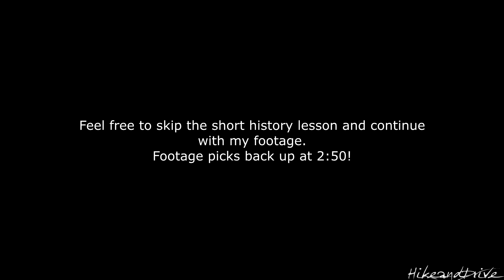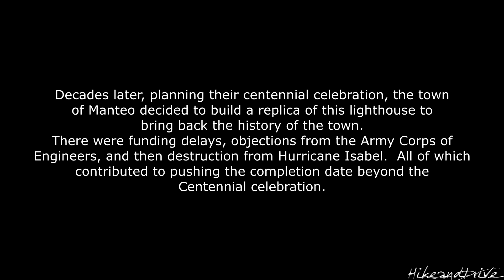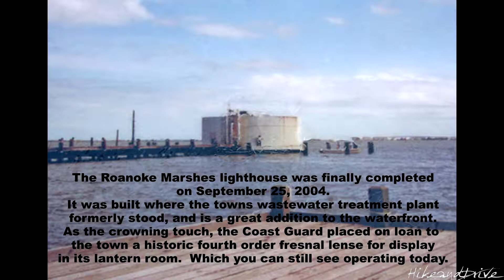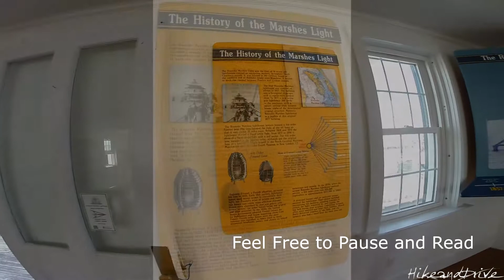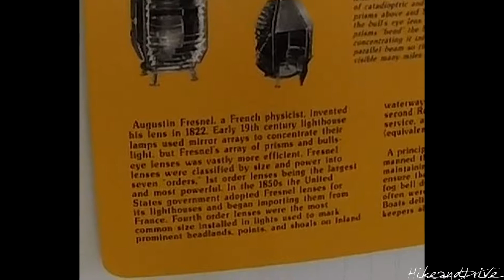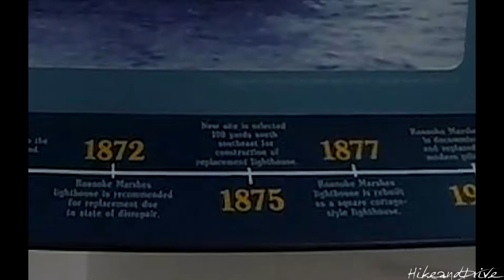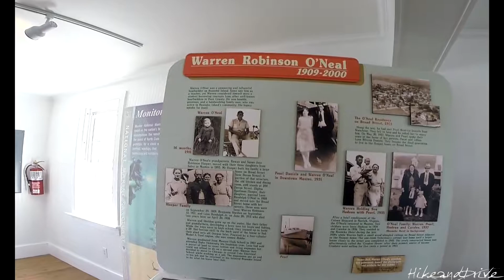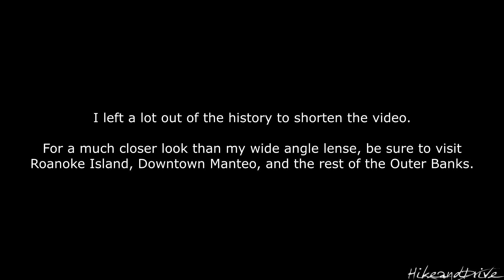Roanoke Marshes Lighthouse